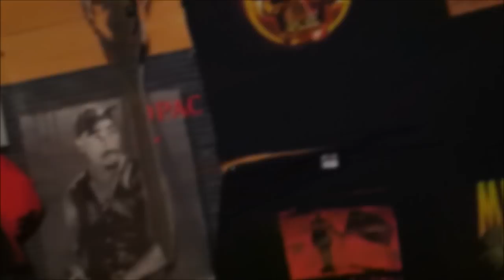Newfie Boy - What Made Me (Official Video)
This is a song I wrote about all the different artist I listen to.  Video was put together by my brother Matt.  You can find my page on Facebook by searching "Newfie Boy".